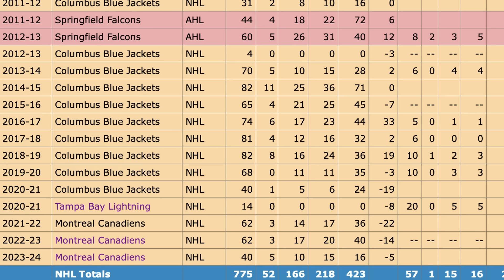Is he next?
OK Guys, the NHL trade deadline is quickly approaching.. and in today's video I decided to take a look at Montreal Canadiens defensemen David Savard.. Who could possibly be moved between now and the deadline. Let's talk about it!